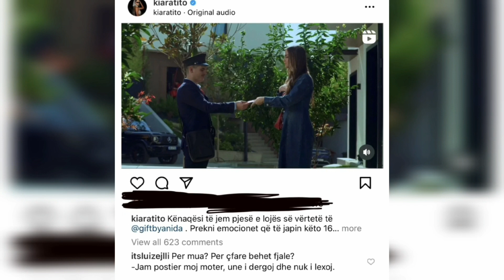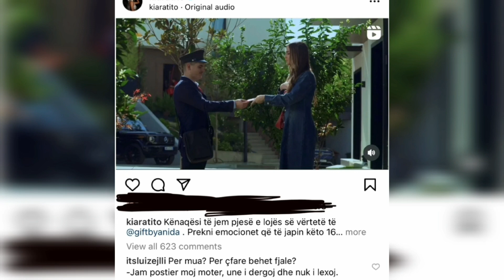Komenti i Luiz në nje lojë shpërblyese me Kiara Titon, është thjesht epikeee!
Pelqeni dhe shpërndani videot tona!